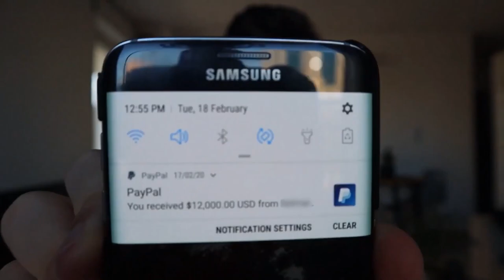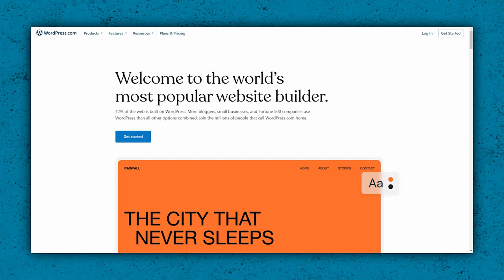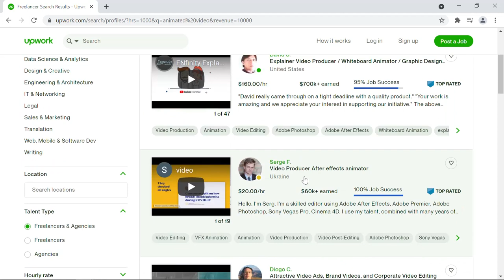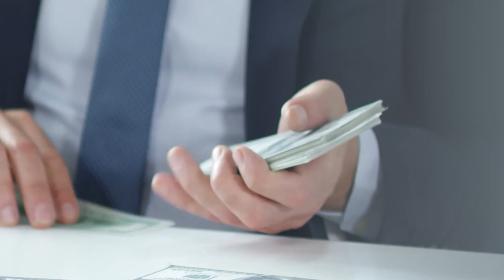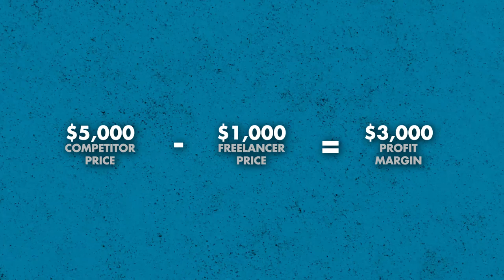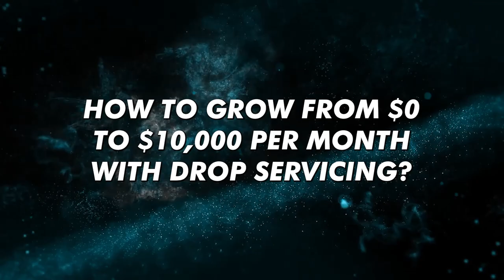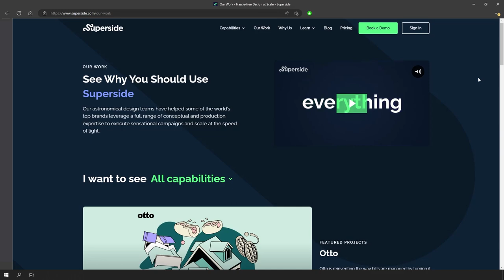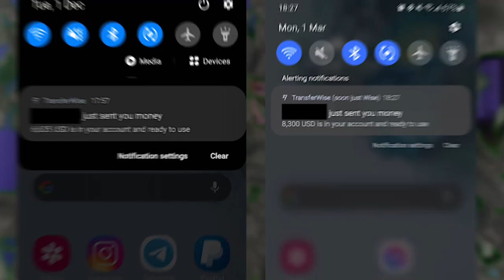Drop Servicing For Beginners (The Complete Guide)